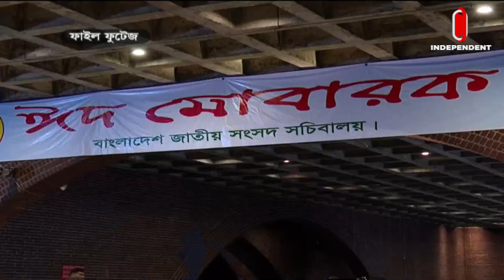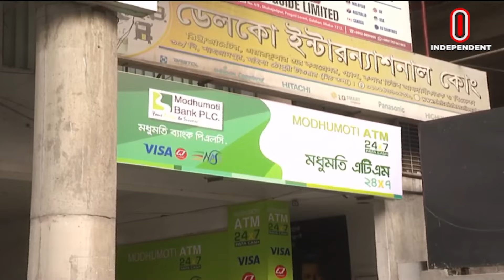News At 7pm || সন্ধ্যা ৭টার খবর || 10 April 2024 | Independent TV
News At 7pm || সন্ধ্যা ৭টার খবর || 10 April 2024

MA